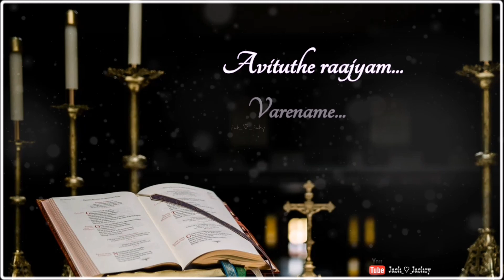|Israyelin naadhanaayi Rc Christian song|Holly whatsapp status|Jack_Jackcy_30Sec_Beat|